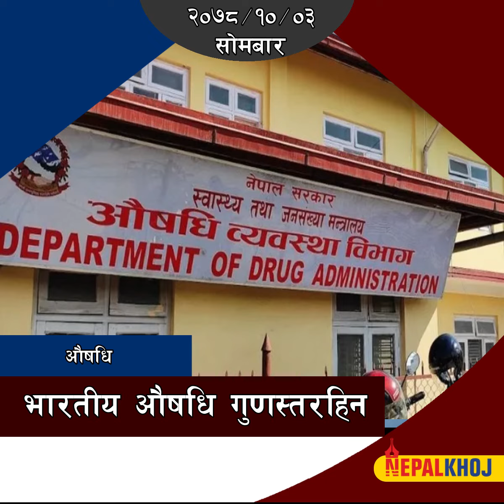सिंहदरबारमा सयभन्दा बढी कोरोना संक्रमित,उत्तर कोरियाले गर्यो क्षेप्यास्त्र परीक्षण